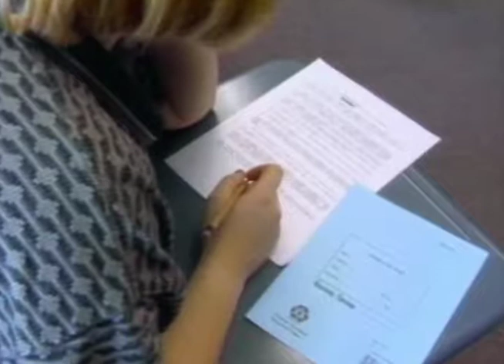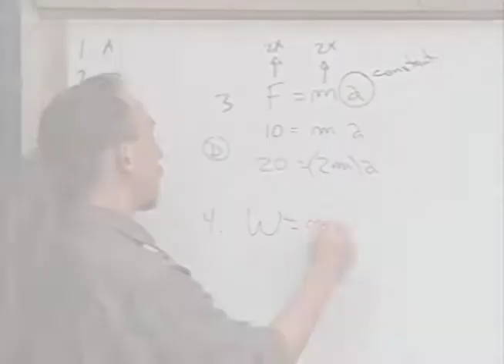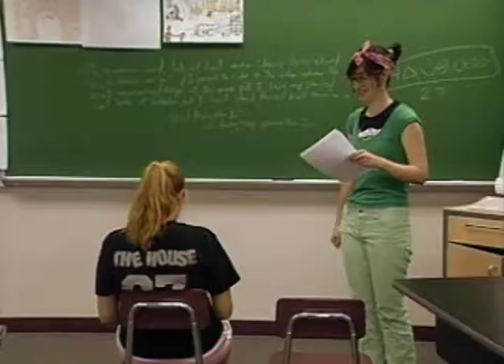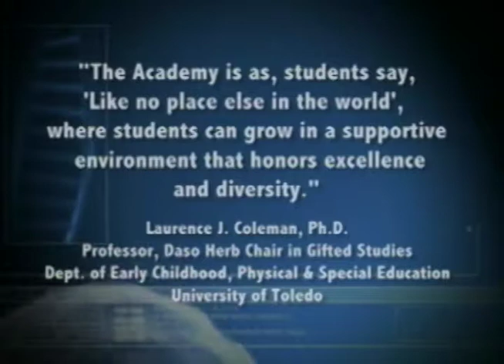Indiana Academy for Science, Mathematics, and Humanities promotional video, 2008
Promotional video for the Indiana Academy for Science, Mathematics, and Humanities. The video highlights the curriculum, academic opportunities, and social life provider for students of the Indiana Academy. The video presents campus facilities as well as the facilities of Ball State University and highlights extracurricular opportunities available to students. Video created by the Indiana Academy Office of Admissions.

To access this video in the Ball State University Digital Media Repository

This collection includes 91 audio recordings, video recordings, and transcripts of oral history interviews conducted by students of the Indiana Academy for Science, Mathematics, and Humanities with fellow students as well as with Academy faculty and staff.  The interviews document the interviewees' experiences at and reflections of the Indiana Academy; topics discussed include academics, student life, and school administration.

Future additions to the collection will include over 900 digitized historic photographs and over 25 digitized videos documenting the history of the Indiana Academy.

To access other items in the Indiana Academy Oral History Project collection